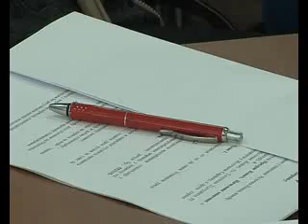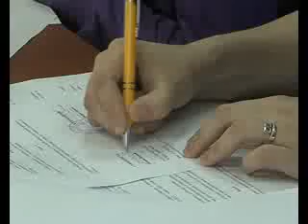Stipendisti 04 05 2012